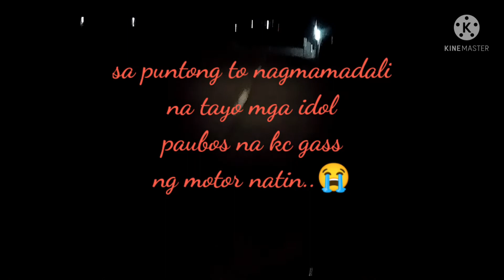SPOOKY night ride (Naubusan ng gass tumirik sa Daan) MANITO to LEGAZPI CITY ALBAY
masdan Ang highway ng MANITO
sa tuwing sumasapit ang gabi